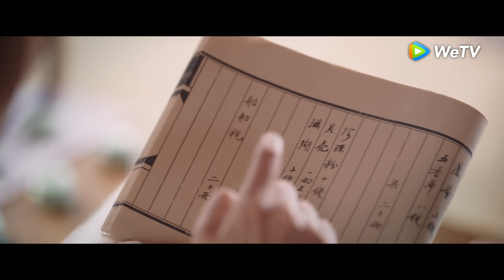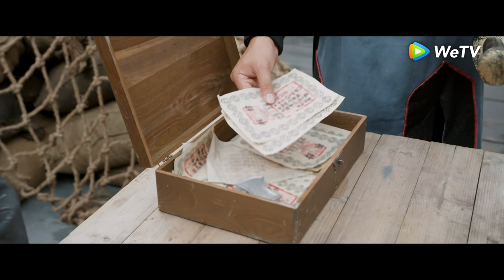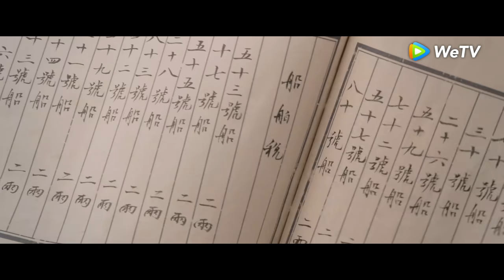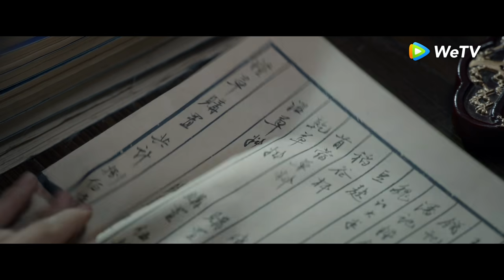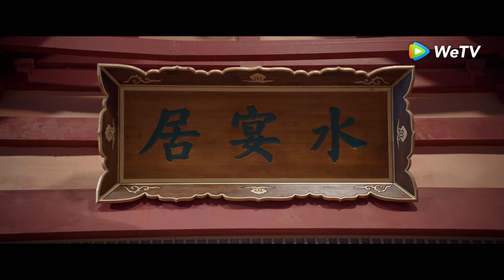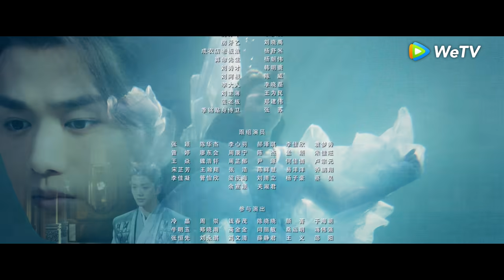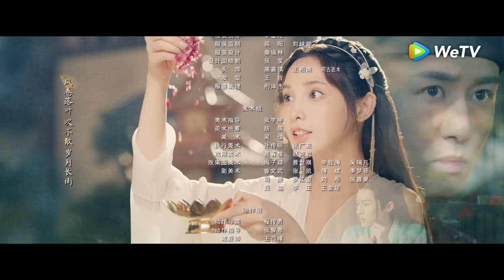ซีรีส์จีน | คู่บุปผาเคียงฝัน (Romance of a Twin Flower) พากย์ไทย | EP.13 Full HD | WeTV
นักแสดง: ติงอวี่ซี, เผิงเสียวหร่าน, อี้ต้าเชียน, ม๋าเข่อ, เหอฉ่างซี, เจียน่าย, หลัวชิวยวิ่น, หวัังจื่อรุ่ย, ฟู่เจีย, อาลี้ย่า, ต่งเหยียน
แนะนำตัว: จี้ม่าน ได้ประสบอุบัติเหตุระหว่างเดินทางไปเมืองหลวง นางความจำเสื่อมและได้กลายมาเป็นเนี่ยซางอวี๋ ภรรยาผู้โหดร้ายของหนิงอวี้เซวียน บุรุษผู้มีความสามารถที่กำลังสืบเบาะแสของศัตรูที่สังหารพ่อของตน เผื่อหลุดพ้นจากความยากลำบาก จี้ม่านจึงได้เริ่มค้า “ยาลบรอยแผล” และได้ช่วยสามีจนได้รับพระราชทานบรรดาศักดิ์ ภายหลังหนิงอวี้เซวียนกลับถูกใส่ร้ายและถูกส่งตัวมายังแถบชายฝั่ง ในช่วงเวลาเหล่านี้ ระหว่างจี้ม่านและหนิงอวี้เซวียนก็ได้ก่อเกิดความรักขึ้น แต่ตัวตนของนางกลับเปิดเผยขึ้น พวกเขาทั้งสองจะทำอย่างไร...